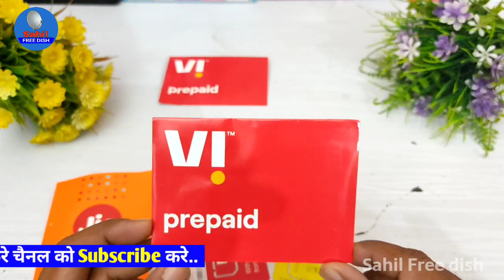Vi Sim Card Unboxing And First Look || Vi Sim Recharge Plan || Vodafone idea Sim Vi Sim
Vi sim first look
vi sim plan
vi new mobile operator
vi sim card unboxing
vi sim card
vi sim
vi sim speed test
vi sim card tamil
vi sim add
vi sim ad
vi sim recharge plan
vi sim in telugu
vi sim launch
vi sim news
vi sim details